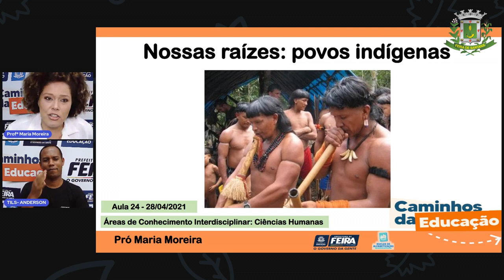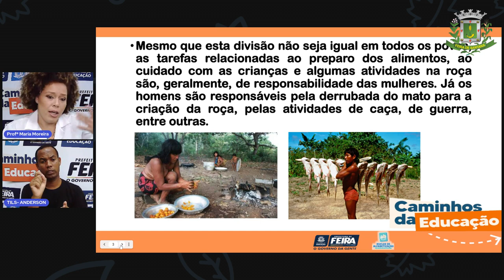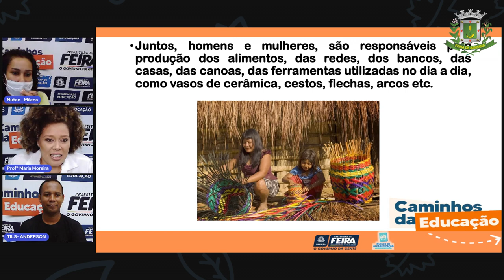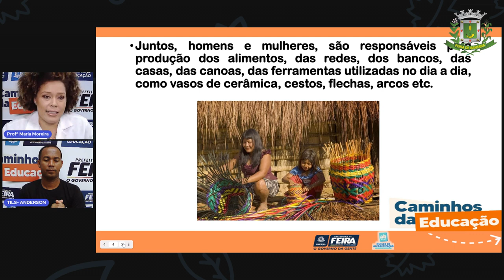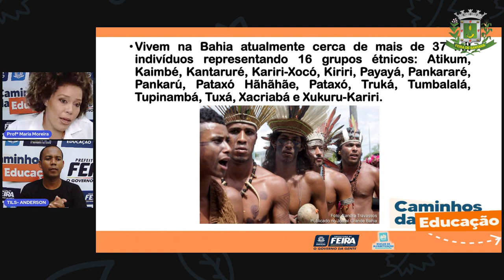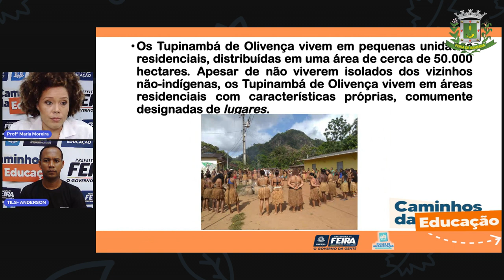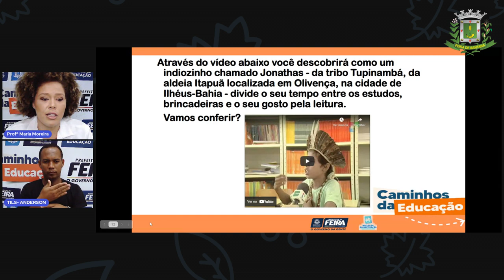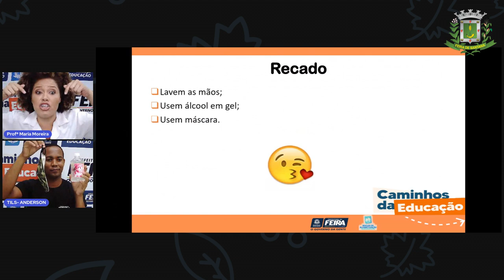Aula 24 3ºAno Ciências Humanas - Crianças indígenas. Prof.ª Maria Moreira